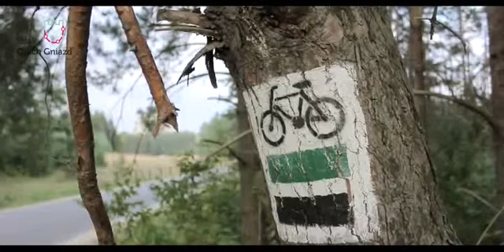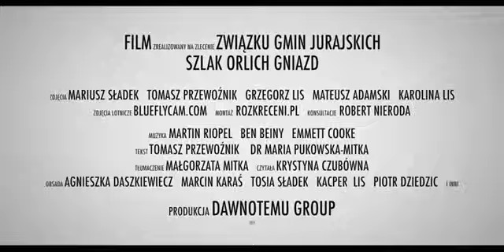Szlak Orlich Gniazd Wznieś się na wyżyny